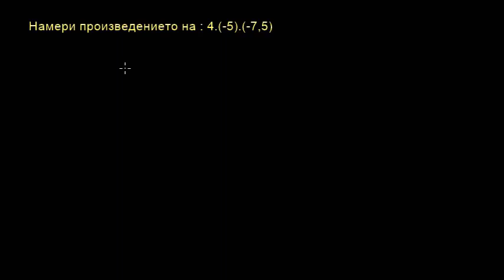Умножаване на числа с различни знаци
Научи се да умножаваш числа с различни знаци.